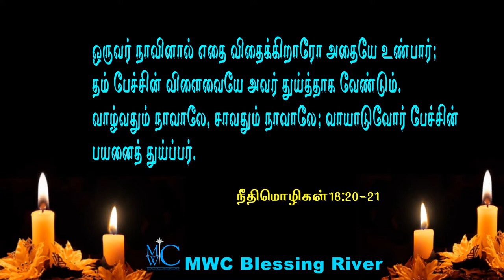Praise the Lord MWC Blessing River